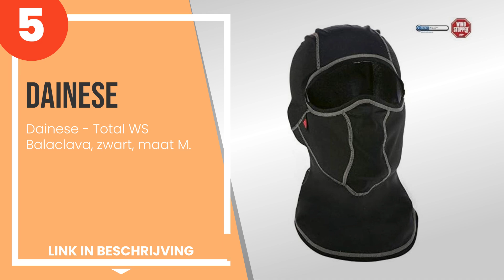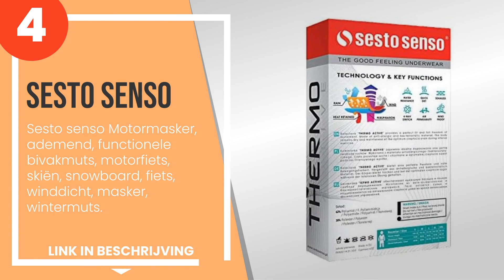De 5 beste subgevallen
1) Lampa 91306 masker, onder... »
2) Dainese-Silk Balaclava, z... »
3) De ROCKBROS Store openen ... »
4) Sesto senso Motormasker, ... »
5) Dainese - Total WS Balacl... »

✋ Hier de 5 beste subgevallen, op de markt verkrijgbaar.

-- Tijdindicatoren (Tijdstempels) --

00:00 - Intro
00:08 - 5) Dainese - Total WS Balaclava, zwart, maat M.
00:35 - 4) Sesto senso Motormasker, ademend, functionele bivakmuts, mot...
01:10 - 3) De ROCKBROS Store openen - ROCKBROS Winddicht Cap Ademend UP...
01:47 - 2) Dainese-Silk Balaclava, zwart, maat N.
02:24 - 1) Lampa 91306 masker, onderhelm van katoen.